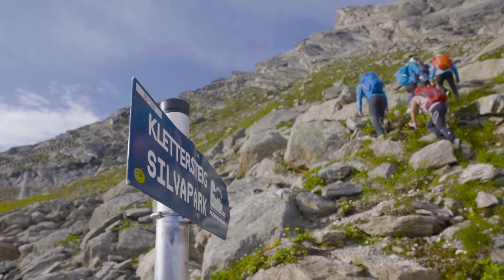Klettersteig auf die Ballunspitze! - Galtür - Sommer 2022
Bei uns könnt ihr nicht nur euer Boulder-Level auf Herz & Nieren testen, sondern auch eine richtige Herausforderung am Klettersteig auf euch nehmen!

Der Urgesteinsklettersteig Silvapark 🧗‍♂️ ist mittel bis schwierig einzustufen und weist teilweise auch die Schwierigkeit C/D auf. Der Aufstieg dauert ca. 2 Stunden. Oben am Gipfel habt ihr eine herrliche Aussicht auf das Silvretta & Rätikon in der Schweiz!